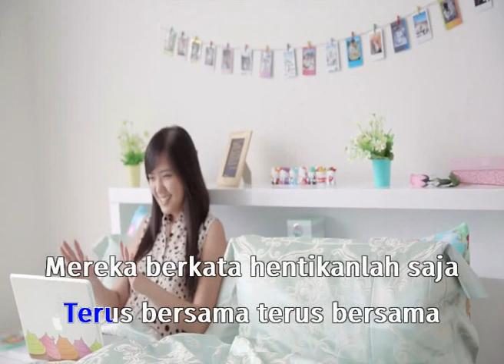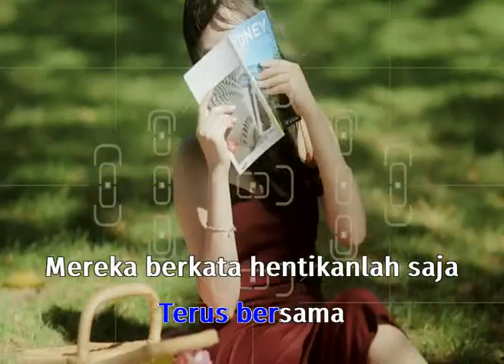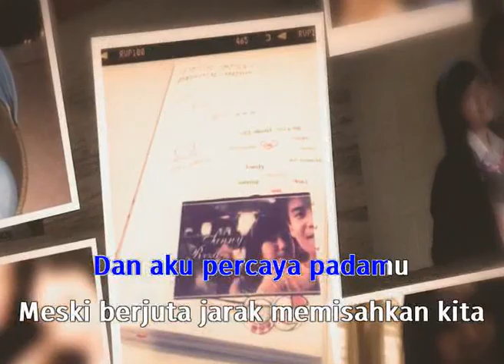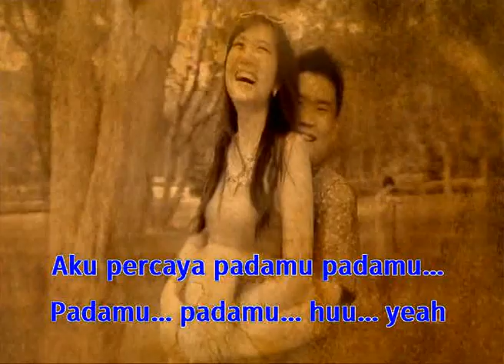AKU PERCAYA MAUDY AYUNDA